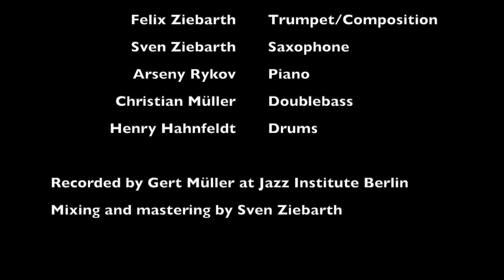Felix Ziebarth - Rise And Fall Of An Ants Empire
Felix Ziebarth - Trumpet/ Composition
Sven Ziebarth - Saxophone
Arseny Rykov - Piano
Christian Müller - Bass
Henry Hahnfeldt - Drums

Recorded by Gert Müller at Jazz Institute Berlin
Mixed and mastered by Sven Ziebarth